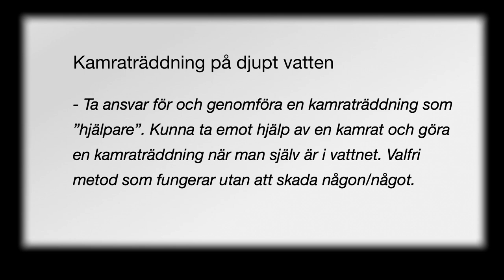Paddelpasset Grönt - Kamraträddning A